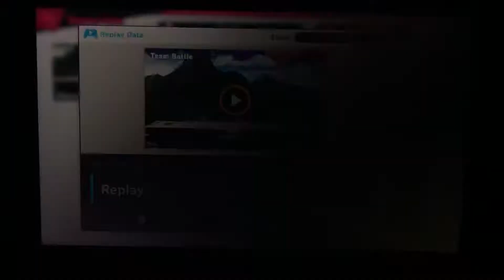SSBU - Fox (me) and Falco vs Fake Falco and Fake Fox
A 2 on 2 battle on Corneria (Ω Form) Stage from Super Smash Bros. Ultimate.